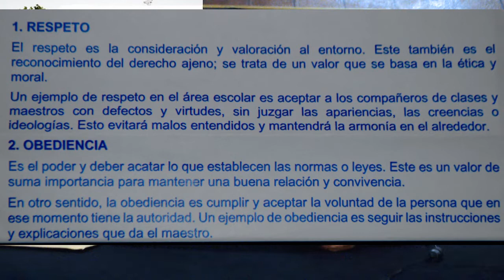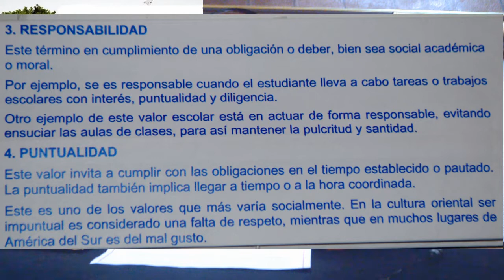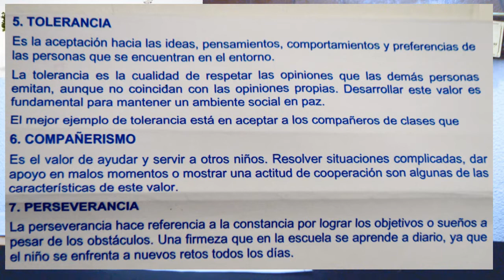VALORES - EDUCACIÓN PARA LA VIDA (28-02-2022)